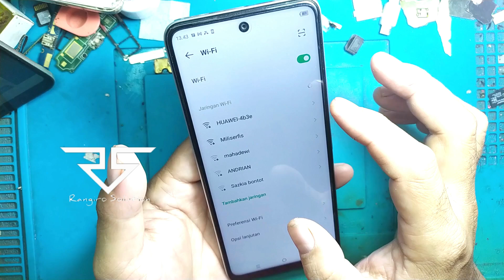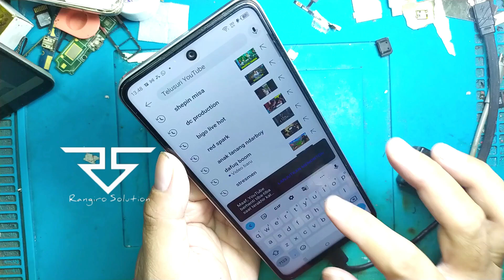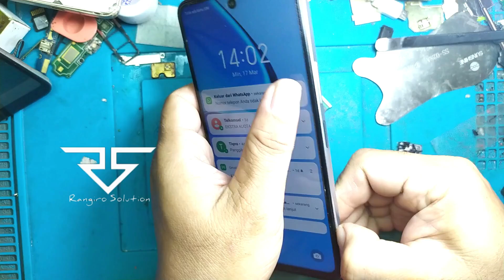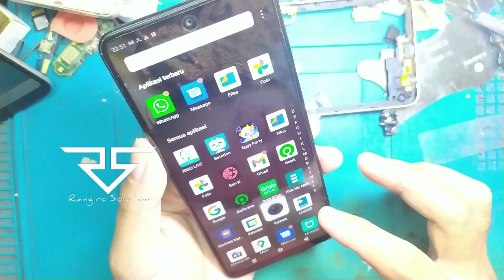Restart restart terus infinix hot 20s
BISMILLAH
YANG MAU ACT TOOL & SKEMA

UNTUK TOOL YANG TIDAK ADA DILIST TANYA AJA

💥IDM 1 THN Rp 285

💥 Phoenix key Android Tool💥
✅1 - bln 60k
✅3 - bln 90k
✅6 - bln 135k
✅12 - bln 240k

👉 3BLN =Rp 300
👉6 BLN =Rp 450
👉12 BLN=Rp 725

👉 3BLN =Rp 100
👉6 BLN = Rp 200
👉12 BLN EXTRA 3BLN =Rp340
👉 ACT PRAGMAFIX FIND FINDER =125

👉1BLN =Rp 50
👉 3BLN =Rp 99
👉12 BLN=Rp  375

👉 Single PC :
👉3 bulan : Rp 200.000,-
👉6 bulan :Rp 325.000,-
👉12 bulan :Rp 600.000,- renewal Rp550.000
👉Double PC :
👉3 bulan : Rp 325.000,-
👉6 bulan : Rp 550.000,-
👉12 bulan : Rp 900.000,- renewal Rp 825.000,-
👉RBM REPAIR BUSSINES MANAGEMENT =Rp 350

👉XIAOMI AUTH SERER CREDIT 5 CREDIT =Rp 90

👉 1BLN =Rp100
👉3BLN =Rp 220
👉 6BLN =Rp 310
👉12BLN =Rp 465

•𝐅𝐃𝐋 |10 ᴄʀᴇᴅɪᴛ
•𝐃𝐄𝐌𝐎|10 ᴄʀᴇᴅɪᴛ
•𝐅𝐋𝐀𝐒𝐇 ]10 ᴄʀᴇᴅɪᴛ
•𝐏𝐈𝐍 | 𝐅𝐑𝐏|10 ᴄʀᴇᴅɪᴛ

👉Dft pro tool 12bln=Rp 950

❤️DT PRO TOOL
👉DT PRO TOOL 12BLN=Rp 570

👉EMT=Rp 835

👉MST 3BLN=Rp200
👉MST 12BLN=Rp 350

👉 TFM 6BLN=Rp 295
👉 TFM 12BLN=Rp 450
👉TFM 24BLN=Rp 735
👉TFM PRO KREDIT = Rp 16000

👉 Hydra tool 3bln= Rp 465
👉 Hydra tool 6bln= Rp765
👉 Hydra tool 12bln= Rp1075

Uni android
👉 Uni android 1thn=Rp 650
👉 Uni android 3bln=Rp 235
👉 Uni android 6bln=Rp 430
WARNING!